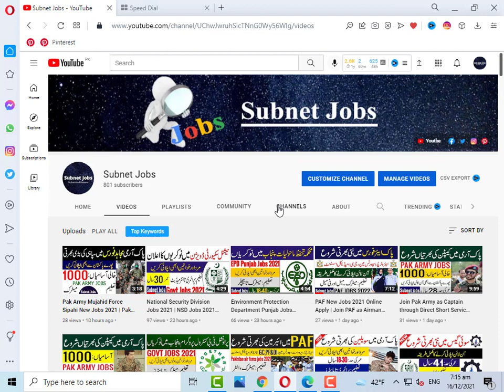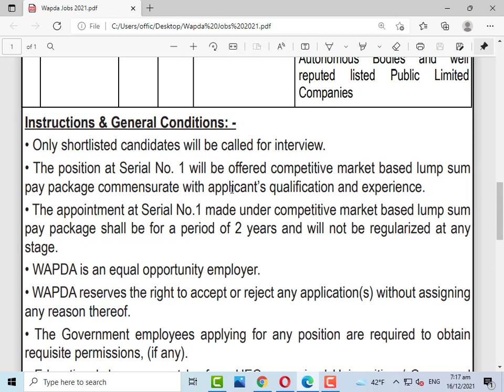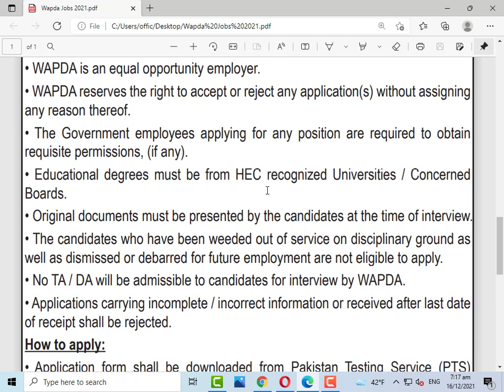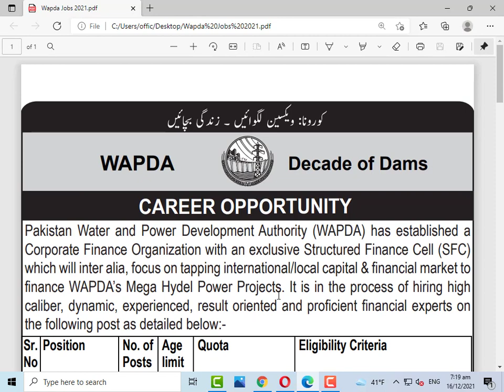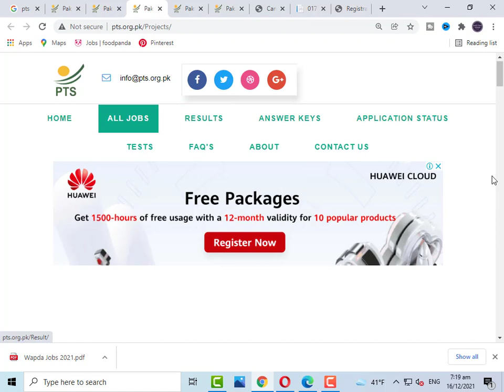Wapda Jobs 2021 PTS Application Form || New wapda jobs || latest wapda jobs 2021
Wapda Jobs 2021 in Pakistan has been announced through the advertisement of Pakistan Wapda and applications from the suitable persons are invited on the prescribed application form of Pakistan Wapda . In these Latest Wapda Jobs 2021 eligible Male and Female  candidates from across the country can apply through the procedure defined by the Pakistan Wapda and can get these New Wapd jobs 2021 in Pakistan after the complete recruitment process.